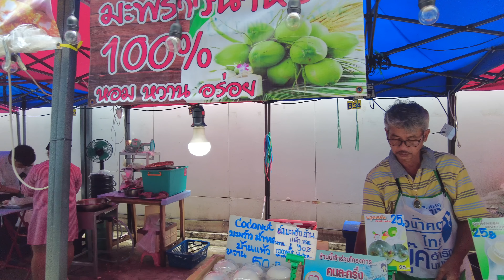Many tourists came!Chatuchak weekend Market(OCT 2022)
See many tourists in Bangkok.
Chatuchak market attracts so many tourists every weekend!
The market sells cute T-shirts and traditional clothes.
There are also many delicious food stalls.
I went to the market in the morning before it got too hot.
There were many cars parked on the main road for loading in.
In the afternoon all the cars will be gone, but until then there is car traffic.
Be careful when shopping.

バンコクでは多くの観光客を見かけるようになりました。
中でもChatuchak marketには、毎週末とても多くの観光客が来ています！
マーケットでは可愛いTシャツや伝統的な服などが販売されています。
美味しい屋台もたくさんあります。
暑くなる前の午前中にマーケットに行ってみました。
メインロードには搬入のために車が多数停車していました。
午後にはすべての車がなくなりますが、それまでは車の交通があります。
買い物の際には気をつけてください。

00:00 MRT/BTS Station
00:24 Chatuchak Market
04:40 Main Street
29:02 Art Area
42:26 Mixt Chatuchak
50:21 Pet Zone
01:11:50 Main Street